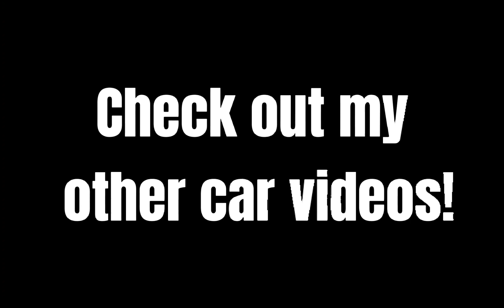Call of duty mobile ALCATRAZ Battle Royale — Solo vs Squad